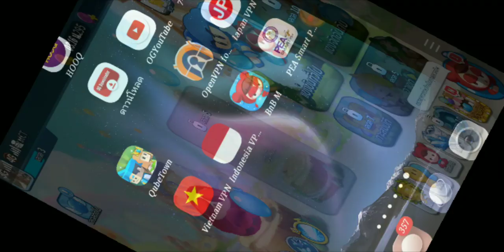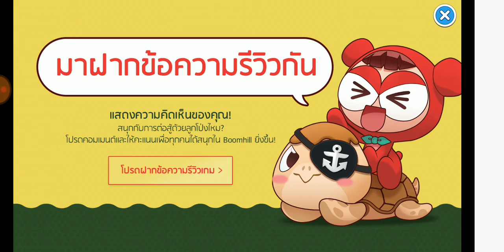ลองเล่นเกม BnB M